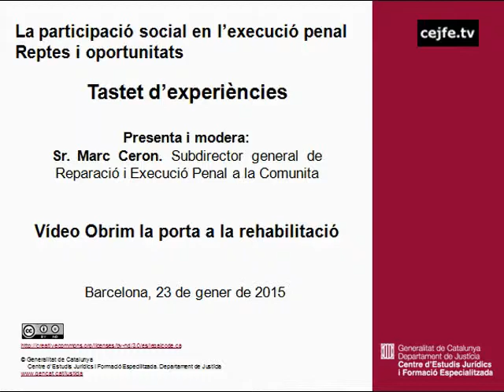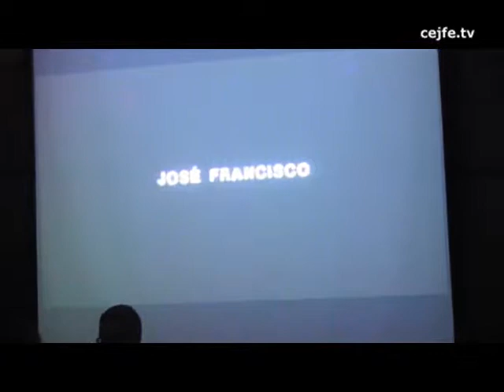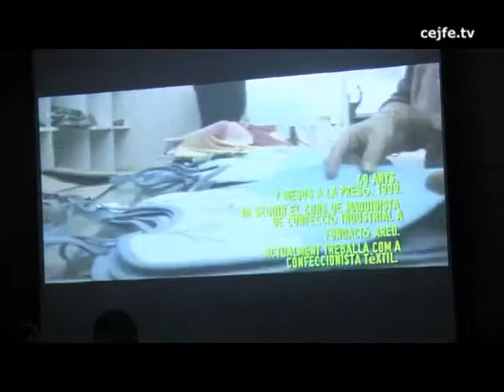Tastet d'experiències. Presenta i modera: Marc Ceron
Tastes d'experiències. Presenta i modera: Marc Ceron.
Vídeo Obrim la porta a la rehabilitació.